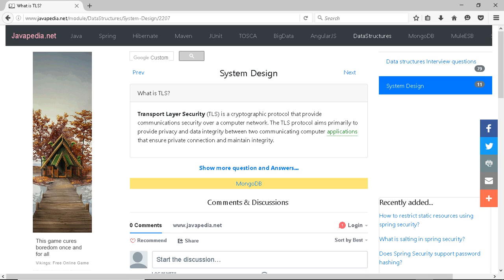What is TLS? | javapedia.net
Follow the link for discussions and other questions and answers